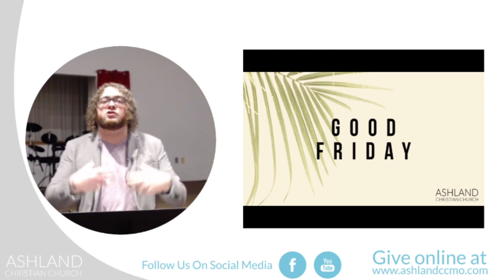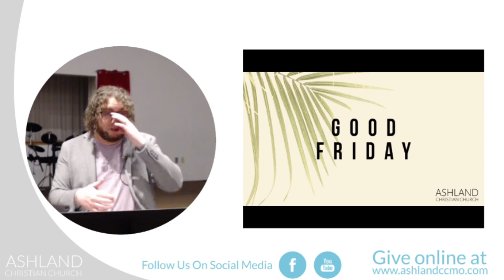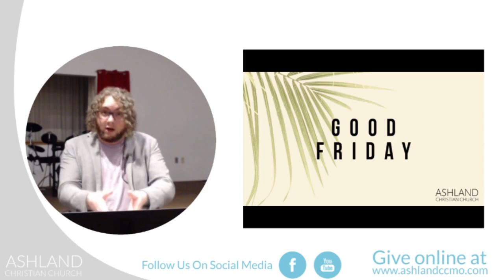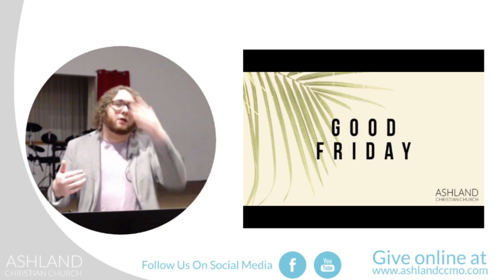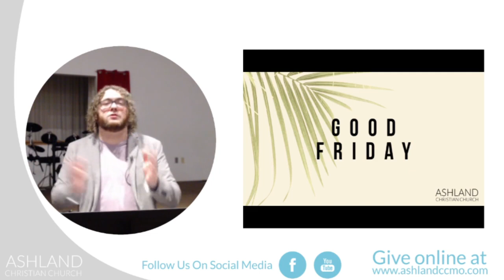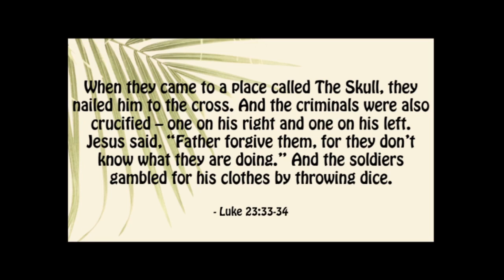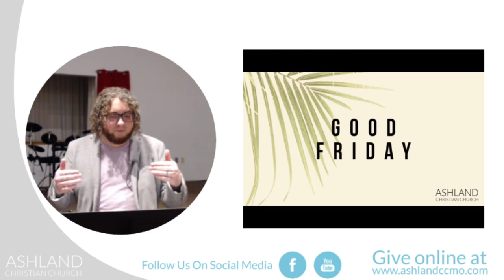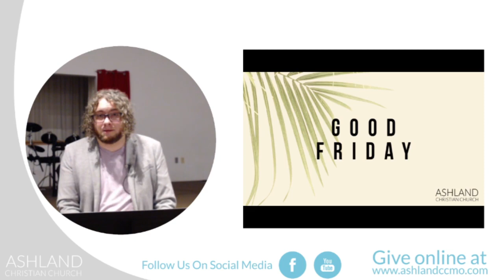Good Friday 2020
We reflect on what Jesus did and did not do on the cross, in an effort to remember why we call this Friday, 'Good.' That, and we discuss the criminal who died next to Jesus and mocked Him, a time that God gave me  a panic attack, and the good news of God's stubborn defiance. We discuss all that, and more, in a very special message on this Good Friday.